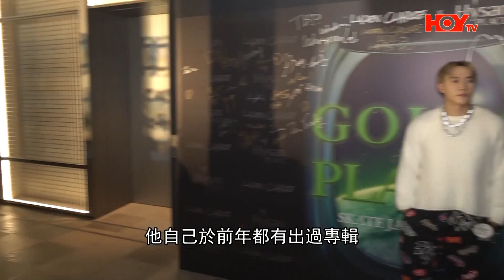蔡港評默默做音樂 不介意騷肌吸納男性粉絲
Kobbie蔡港評參加選秀節目出身，雖然暫時喺樂壇成績未見亮眼，但其實佢都默默做音樂，努力儲緊歌，希望可以推出一張澤唔同風格歌曲嘅專輯。睇到佢不是喺自己嘅社交平台大騷肌肉，Kobbie就話唔介意因為咁而吸引一班男fans支持自己！